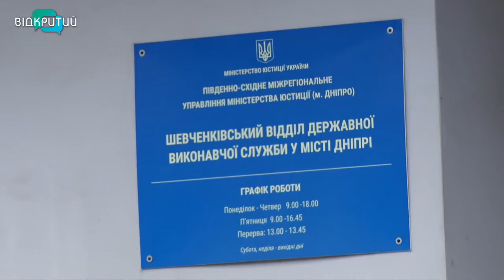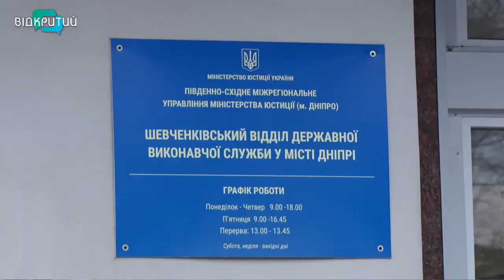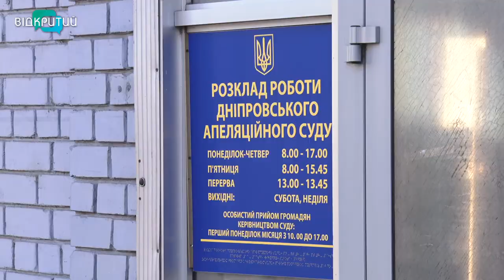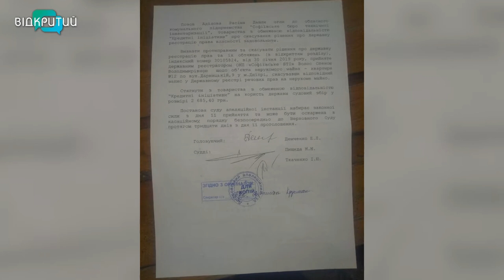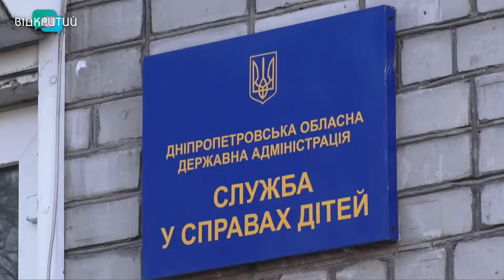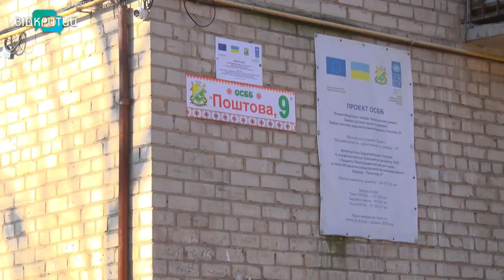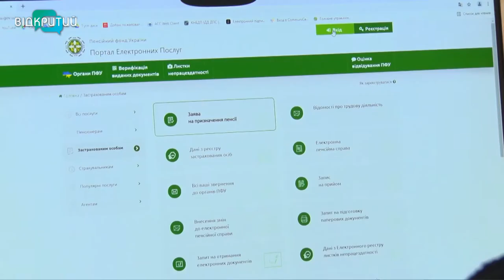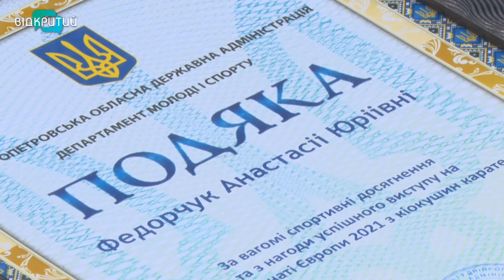Новини OPEN NEWS від 30 листопада 2021 року 20:15